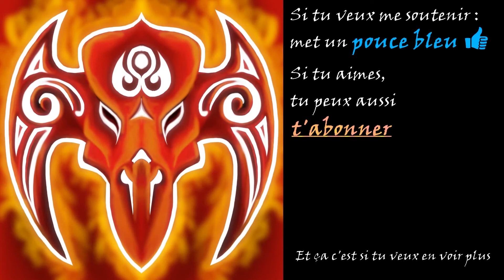Subnautica #46 - La tablette orange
Vidéo sur Subnautica, un jeu de survie du studio Unknow Worlds Untertainment.